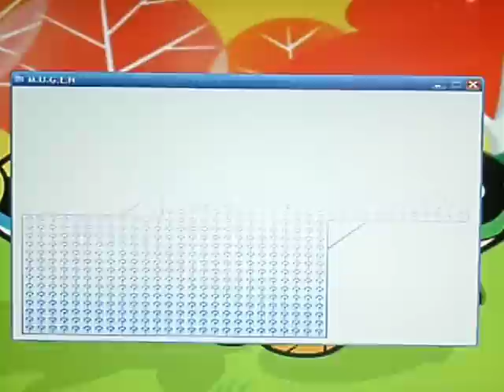TK's Random Mugen Battle #341 - Kyle & Rimle VS Elecman & Cutman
A pretty fast & vicious Tag Team Mugen Fight here!  Kyle & Rimle go up against Elecman and Cutman on a Random Stage!  Anyways, I certainly hope you all enjoy the battle!